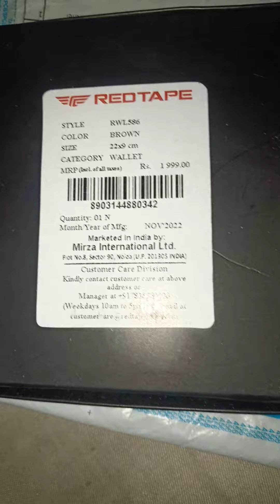Red tape Brown wallet unboxing From Flipkart